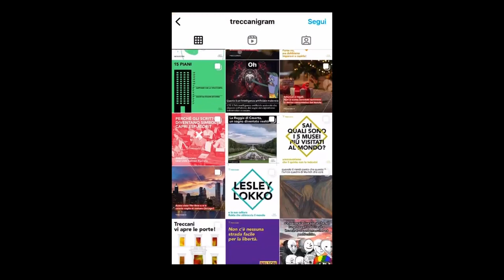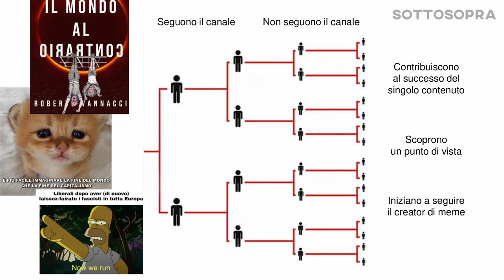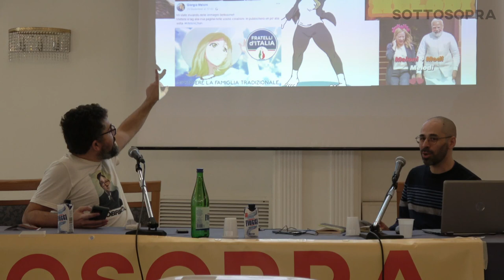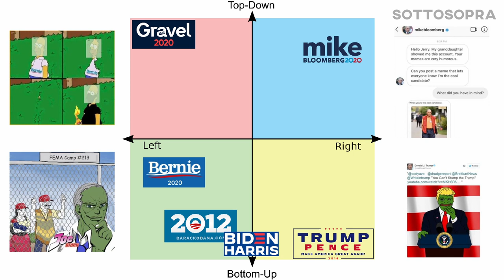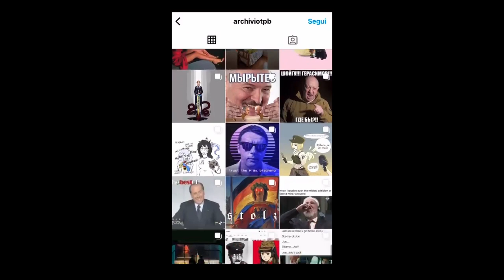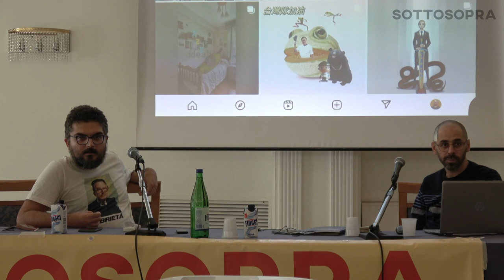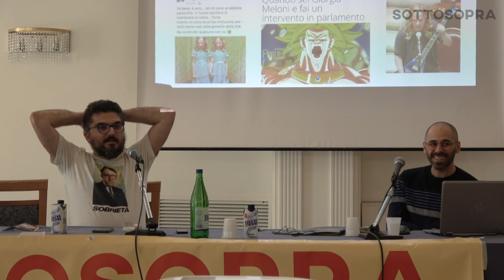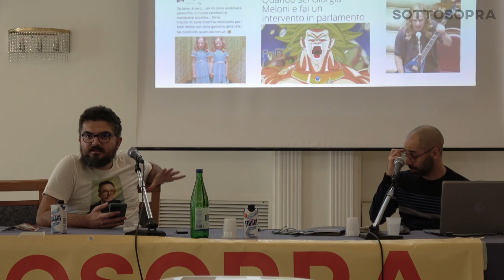Daniele Zinni "La politica e i meme"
La politica e i meme: analisi divertente di come funziona la memetica in contesti di attivismo e politica, da Giorgia Meloni ad Andreotti a Pepe the Frog.

Con noi Daniele Zinni, social media manager ed esperto di meme, curatore, tra gli altri, del canale IG dell'enciclopedia Treccani. Modera Francesco Berni.